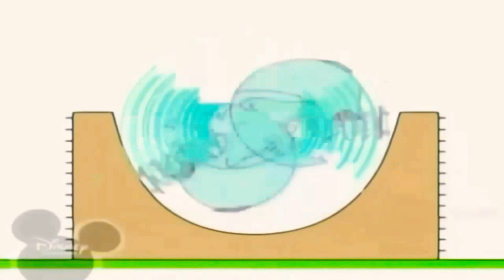28 березня 2021 р.